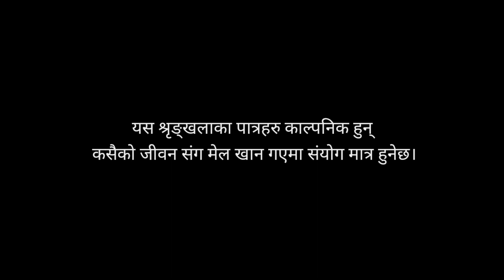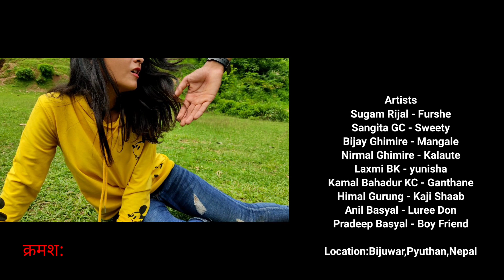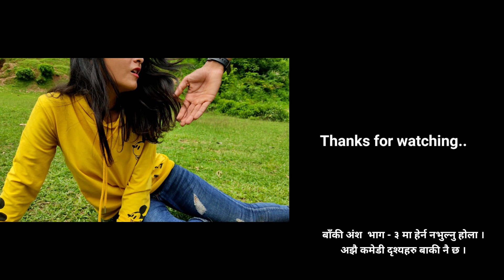नेपाली हाँस्य टेलिश्रृखंला "हल्ला नगर" भाग -२||सुगम||संगिता||विजय||कमल||निर्मल||लक्ष्मी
हाम्रो घर परिवार समाज देश भित्रै पनि कति महिला पुरुषहरु एक अर्का बाट शोषित पीडित भयर बसिरहेका हुन्छन् त्यसै बीचको अन्तरद्वन्द्व ले के परिणाम निम्त्याउँछ त हामी कुन बाटोमा जान्छौ त हामीले हाम्रो परिवारलाई सही मार्ग मा राख्न हाम्रो जीवनलाई सरल र सुन्दर बनाउन हाम्रो व्यवहारमा कस्तो खालको परिवर्तन ल्याउनु पर्छ र भन्ने मूल संदेश दिन खोजिएको छ। हेरेर सल्लाह सुझाब प्रतिक्रिया अवस्य पनि दिनु हुने छ । हामीहरू यस्तै सन्देशमुलक भिडियो हरु अझै बनाउने प्रेरित गर्नु हुनेछ ।आशा गरौ धन्यवाद!

Serial  - Halla Nagar

Artists:

Sugam Rijal -: Furse
Sangita GC -: Sweety
Bijay Ghimire -: Mangale
Nirmal Ghimire -: Kalaute
Kamal Bahadur KC -: Ganthane
Laxmi BK -: Yunisha
Himal Gurung -: Kaaji Saab
Anil Bashyal -: Luree Don
Pradeep Bashyal -: Boyfriend

Script Writer/Director/Editor
 👉Sugam Rijal

Co-Director
👉Kamal Bahadur KC

Camera Man
👉Nirmal Ghimire

We want to remember
👉Sagar Sunar

Bell icon पनि थिच्नुहोला।

यो भिडियोको कथा र पात्रहरु काल्पनिक हुन कसैको जीवन संग मेल खान गएमा संयोग मात्र हुनेछ ।

यस भित्र रहेका भिडियोहरु Download गरी अन्य कुनै Social site मा uploaded गरेको जानकारी पाइएमा नेपालको प्रचलित कानुन बमोजिम कारबाही गरिने छ।